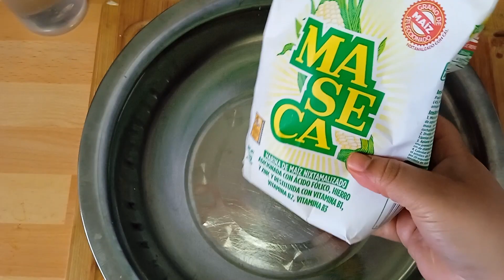Receta: Cómo hacer tortillas mexicanas de maíz con prensa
🎵 Track Info:

Title: Sleepy
Artist: ChillD'em & KODOMOi
Genre: Dance & Electronic
Mood: Calm

 / chilldemmusic

 / chilldemmusic

 / kodomoimusic

 / kodomoimusic

 / hellokodomoi

 / kodomoimusic